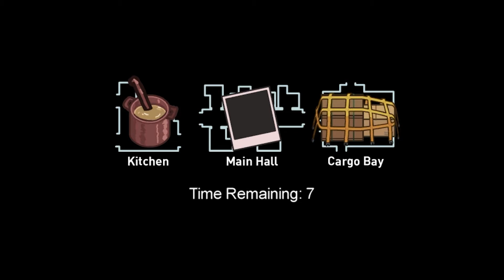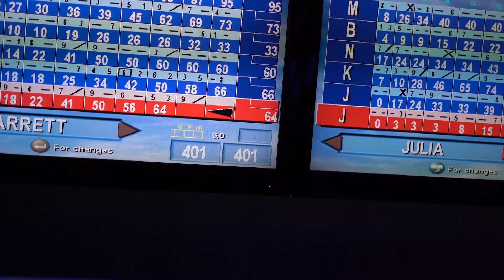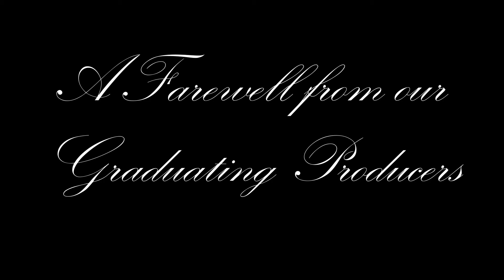All Systems Go! Season 8 - Episode 8: The Grand Season Finale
This is our last in-studio episode for the season! This extended special contains much more than your typical episode of ASG!
We deliver the latest news in pop and gaming culture, drive into the world of E Sports, and welcome some of the fiercest competitive athletes to join us in studio for an in person panel to give us an introspective to the industry. We break out the party games and switch up our style from digital boards to board games. We give our cursed trivia game show another whirl to keep ourselves sharp, and finally. We celebrate this season's final episode by bridging a bond with a competing show. The only way true peace can be formed between to adversaries? With a bowling match of course!
After the credits, a personal message from the show's producers. They give a final farewell before taking that walk out of the studio's doors and across the stage for graduation. One is the verge of tears, and the other is blitzed on hot sauce, but their words touch our hearts.
Thank you all for making the 8th season of All Systems Go! to be so amazing!
Until next season, All Systems Go! is signing off...